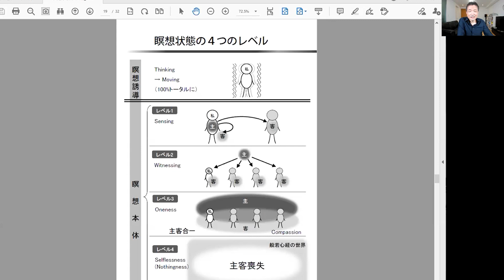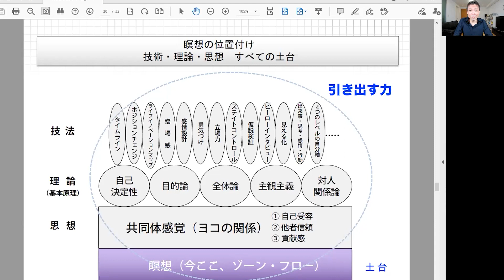人によってなぜ瞑想は違うのか？瞑想状態の4つのレベル